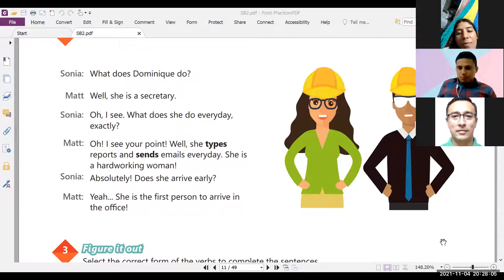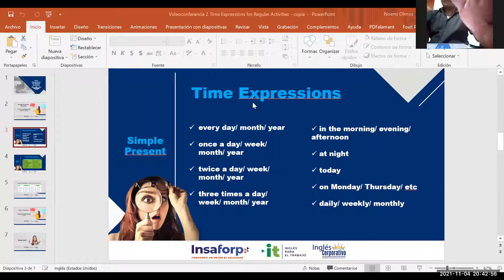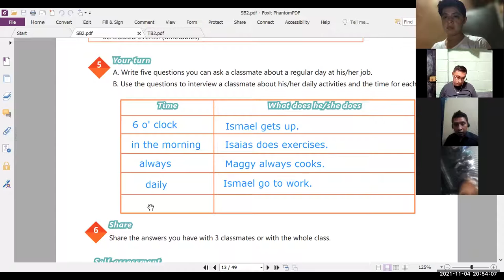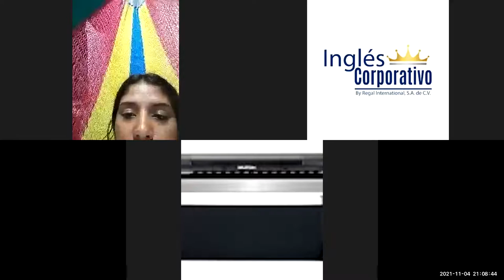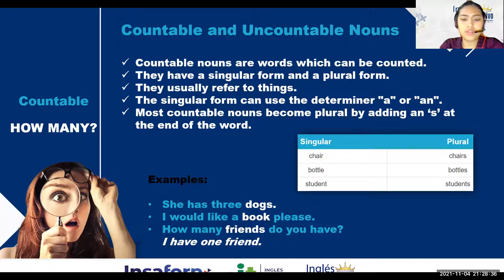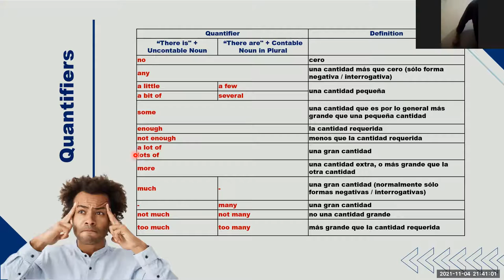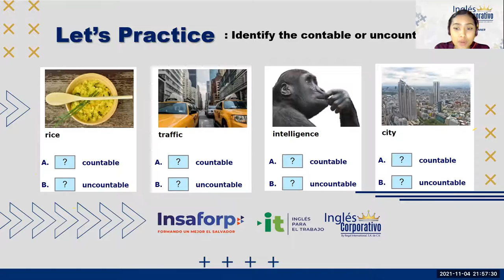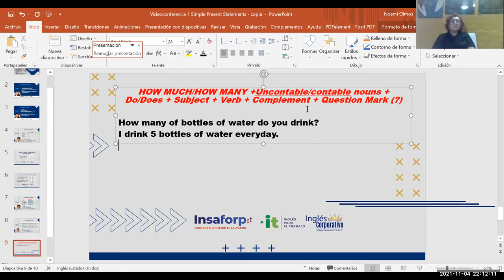Ingles Corporativo- Videoconferencia #4 Simple Present Negative Statements.